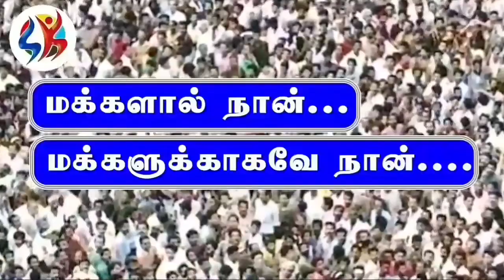K.G.F 4 DAYS 550 CRO